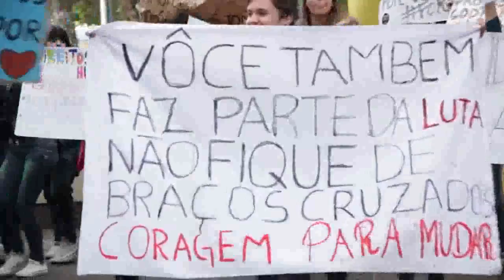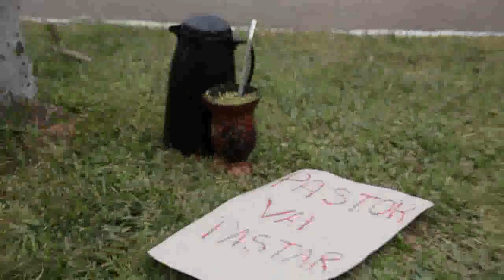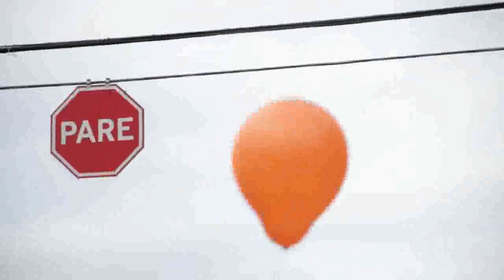Protesto em Santa Cruz do Sul contra Marco Feliciano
Santa Cruz do Sul vai as ruas, protestando contra Marco Feliciano